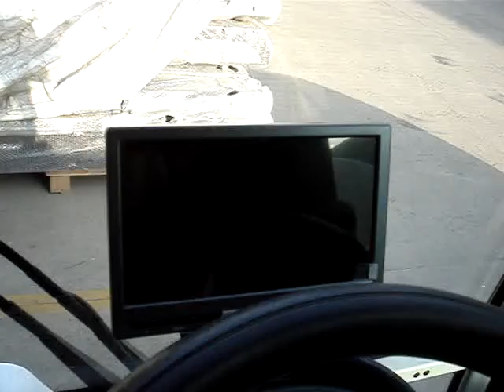7'' monitor iş makinesi yer süpürme aracı ön ve geri görüş kamera uygulaması